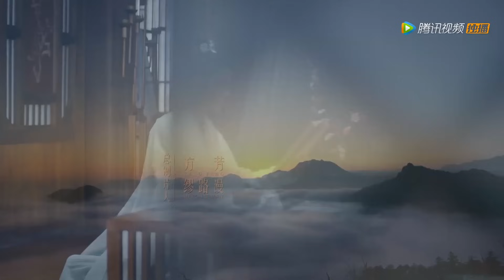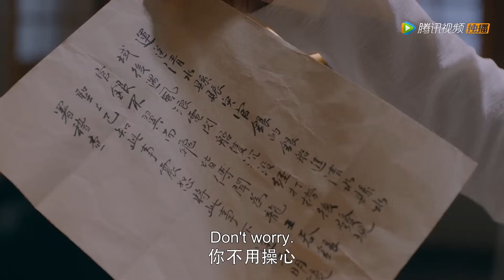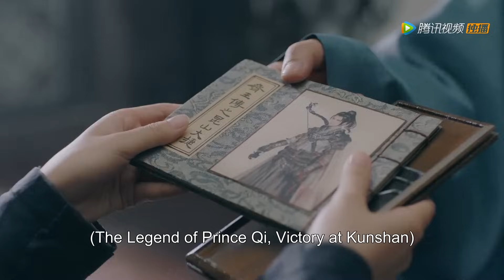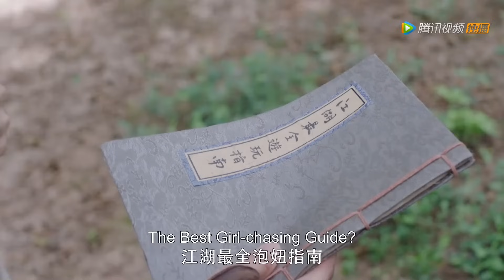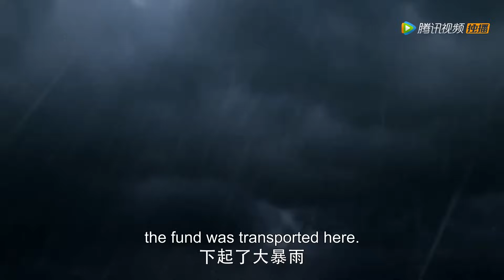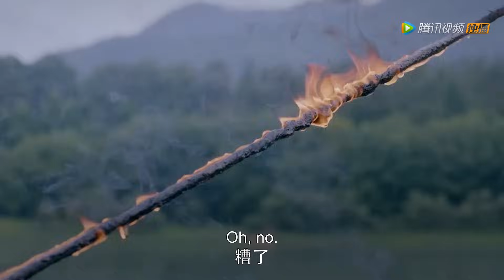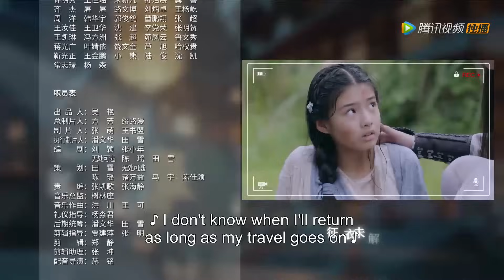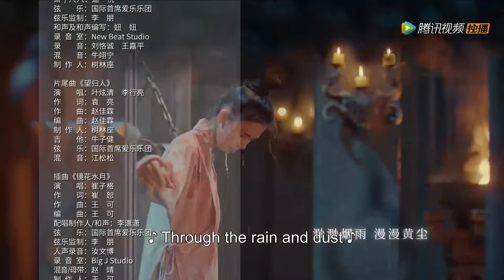ENG SUB【少女大人 Maiden Holmes】EP01 | 苏瓷和裴昭水中接吻（陈瑶、张凌赫）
《少女大人》讲述了遭遇灭门之灾的女主角苏瓷女扮男装，隐姓埋名，独自赴京追查家族案件真相，与智商超群的裴昭相遇，碰撞出一系列火花的故事。